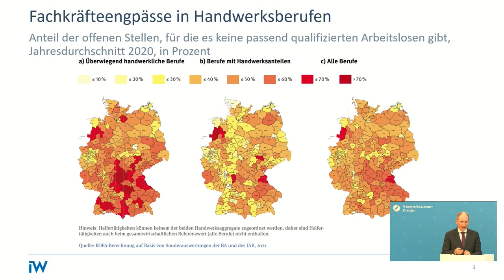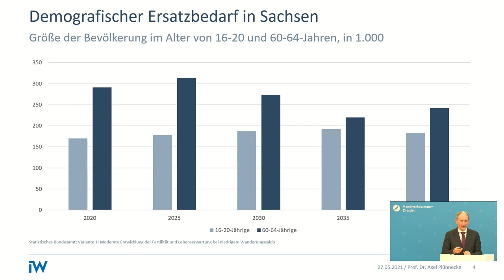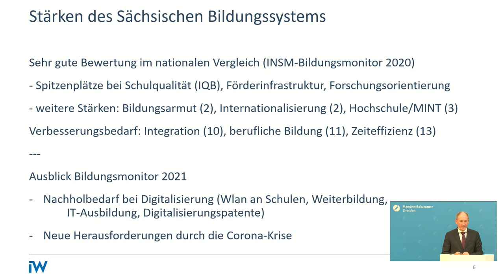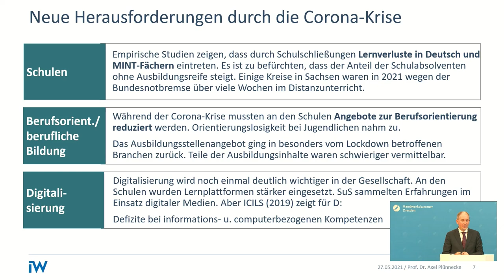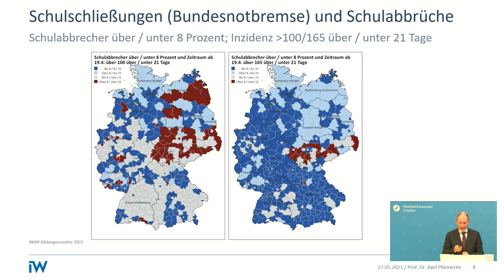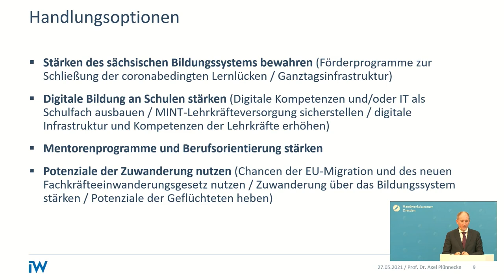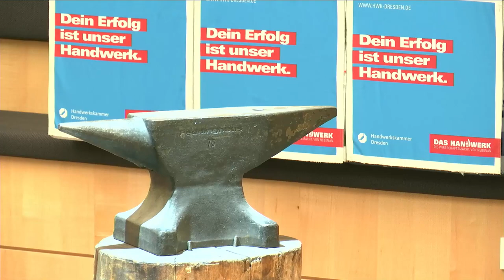Fürs Handwerk nachgefragt: Wie zukunftsfähig ist das sächsische Bildungssystem?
Das Online-Talk-Format „Fürs Handwerk nachgefragt“ der Handwerkskammer Dresden geht in die nächste Runde. Am 6. Juli 2021 drehte sich alles um die Frage „Wie zukunftsfähig ist das sächsische Bildungssystem?“.

Jörg Dittrich, Präsident der Handwerkskammer Dresden, kam diesmal mit Sachsens Kultusminister Christian Piwarz, dem Bildungsforscher Professor Axel Plünnecke vom Institut der deutschen Wirtschaft Köln und Nora Seitz, Landesinnungsmeisterin der Fleischer in Sachsen, ins Gespräch.

 2:53 Musikalische Eröffnung durch „Kenduro & Schoof“
12:51 Begrüßung durch Jörg Dittrich, Präsident der Handwerkskammer Dresden
14:14 Begrüßung und Vorstellung der Gäste durch Carolin Schneider, Pressesprecherin der Handwerkskammer Dresden
16:59 Statement Johanna Meitzner, Konditorin und angehende Bäckerin
18:04 Fragerunde im Podium zum Thema „Welche Schulnote verdient das sächsische Bildungssystem?“
23:04 Impulsvortrag durch Bildungsforscher Prof. Dr. Axel Plünnecke zum Thema „Demografie und Digitalisierung – wie gut reagiert das Sächsische Bildungssystem?“
29:06 Statement Jörg Schrott, Geschäftsführer der SWOBODA Heizungs - u. Sanitärtechni GmbH in Löbau und Obermeister der SHK-Innung Löbau-Zittau
30:10 Fragerunde im Podium zum Thema „Digitalisierung im sächsischen Schulsystem“
41:18 Statement Michael Dupke, Betriebsleiter bei der Deutsche Werkstätten Hellerau GmbH in Dresden
42:27 Fragerunde im Podium zum Thema „Vermittelt das sächsische Schulsystem ausreichend soziale Kompetenz?“
50:22 Fragerunde im Podium zum Thema „Corona und das Bildungswesen“
1:02:24 Beantwortung der Fragen aus dem Chat

1:04:45 Abschließende Fragerunde zum Thema „Schulmodell der Zukunft“
1:07:07 Ausblick und Erwartungen – Andreas Brzezinski, Hauptgeschäftsführer der Handwerkskammer Dresden
1:10:07 Musikalischer Ausklang durch „Kenduro & Schoof“

Musikalische Begleitung: Kenduro & Schoof

01 Murmuration (feat. Shopan) | Blue Wednesday

04 Meadows (feat. Guillaume Muschalle) | Psalm Trees